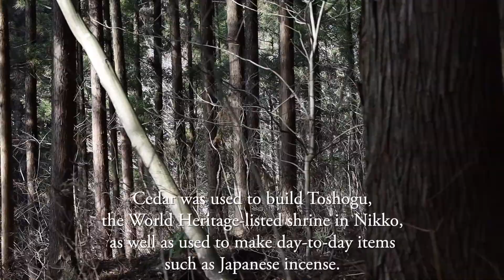Hattando, Tochigi Pref. Japan / 有限会社八丹堂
Established in 1940, Hattando is the leading Japanese incense manufacturer in Nikko, a UNESCO world heritage city north of Tokyo.  See Hattando's website for more information.

This video was supported by JETRO Tochigi